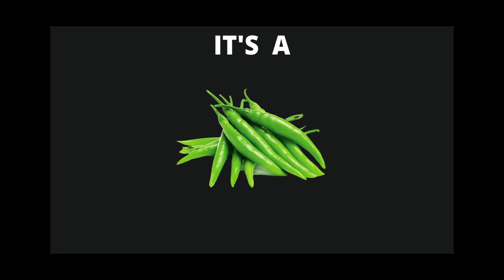Funny 🔥 tiktok games video By our Family